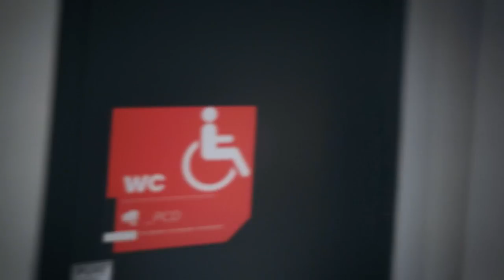Sábado doce como bolo (e um domingo amargo) - RED Vlog CBLOL 2022 #10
No sábado deu pra comemorar legal o aniversário do Titas, mas domingo aconteceu um negócio chato em summoner's rift kkkkkkkada k uma lágrima

@redcanids (instagram/twitter)

Item ID:                         4CXVVBT
Author Username:                 MalirecStudio
Licensee:                        Felipe Mikalauscas Bortoluzi
Registered Project Name:         Vlog RED Canids
License Date:                    July 12th, 2022